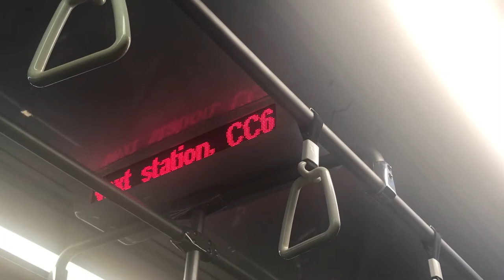Coldplay Singapore Experience 03.31.2017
Coldplay - AHFODTour. This video may not a good one BUT still it was a Coldplay Experience!!! ❤️💙💛💚💜